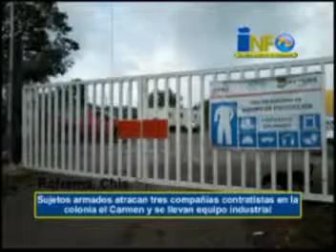info 239 2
Informativo TVnc noticiero de lunes a viernes a las 8 p.m. 2 de 2